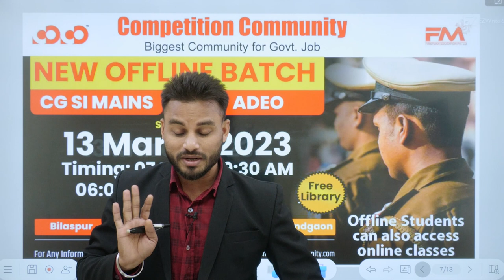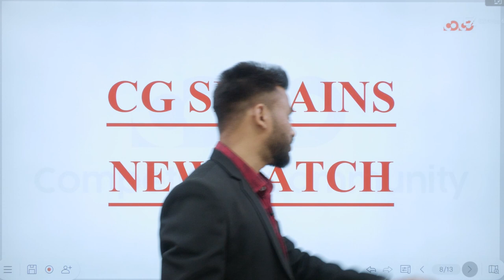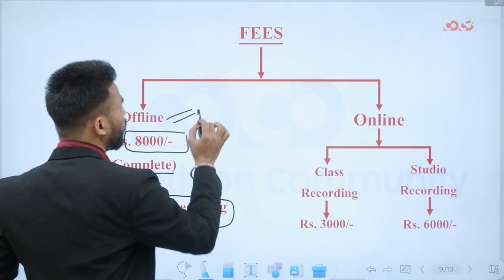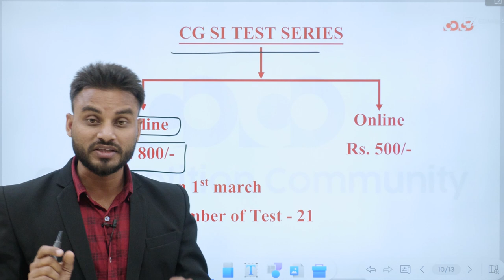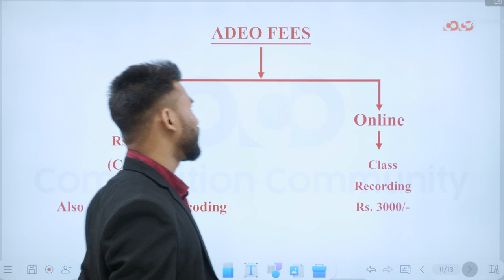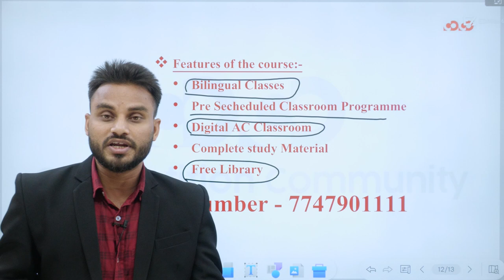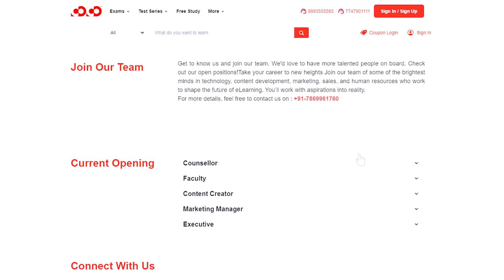New Offline Batch For CGSI MAINS & ADEO | Mithun Sir | Competition community